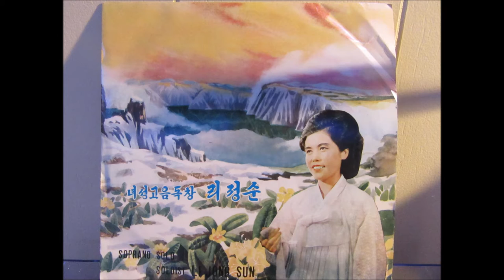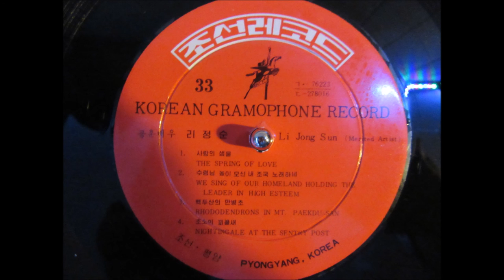Li Jong Sun(리정순) - Rhododendrons In Mt. Paekdu-San (North Korean Music.)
1978 North Korean 10" LP by soprano soloist Li Jong Sun.

Lyrics.

You beautiful flower, Rhododendron on Mt. Paekdu-San
Bloomed with a lovely smile in the snow.
Flower shone brightly in the golden, grateful sunshine
after braving the severe storms, under the general star.

You bloomed in rich clusters embracing
every trace of the LEADER. through the blizzards.
Flower nurtured on the strong will of the people,
On Mt. Paekdu-San. The mountain of the revolution.

You grew suckling in the clear water of Lake Chonji.
Rhododendron in Mt. Paekdu-San, hero flower,
May you bloom long, long. with people,
following the leader for his cause of the revolution.